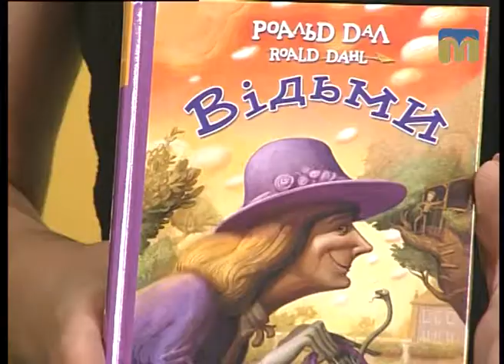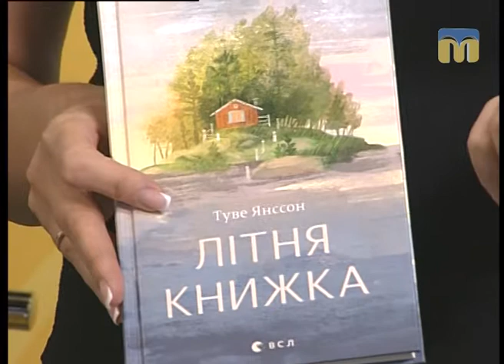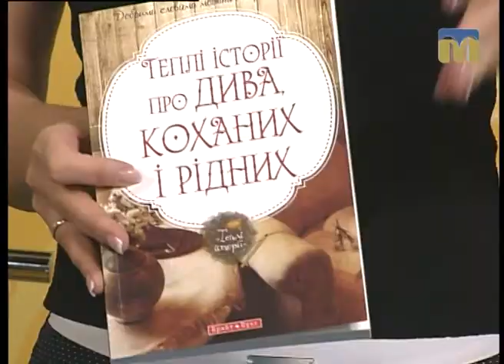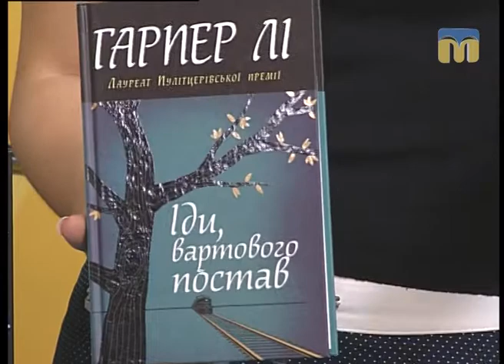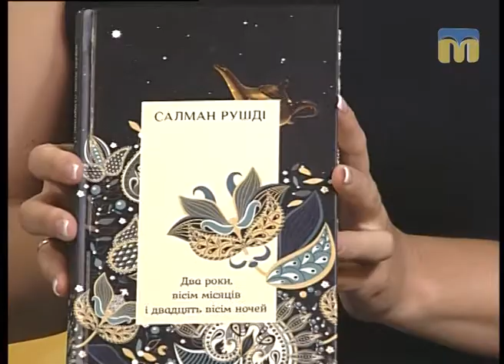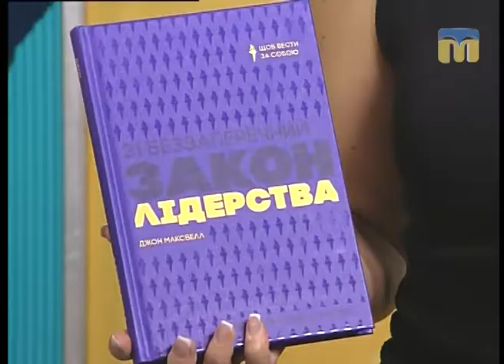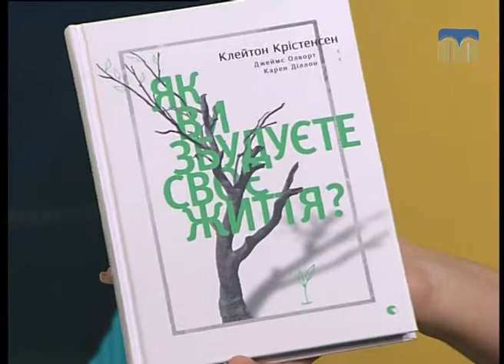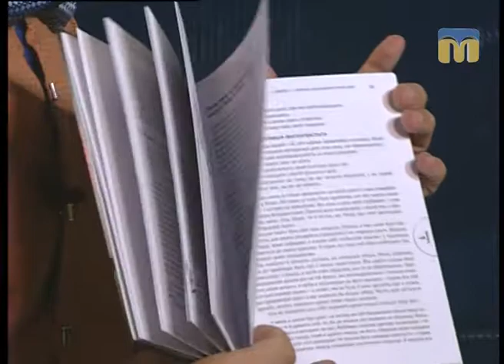Новий день. ТОП - 10 книг, які варто прочитати влітку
Що почитати влітку? - Поради дає Тетяна Гервасьєва.